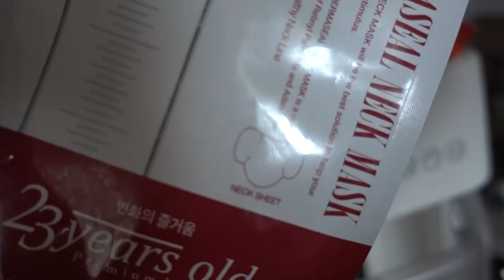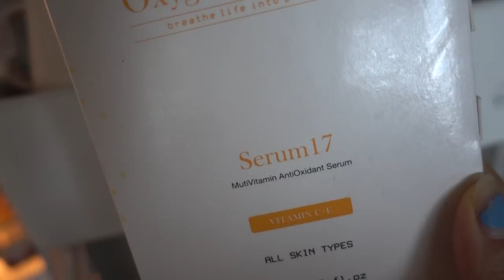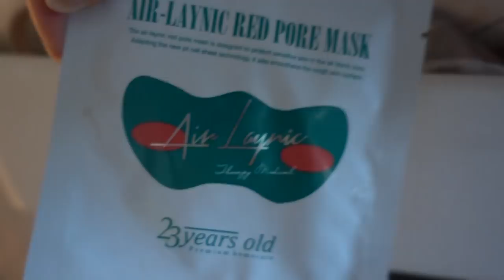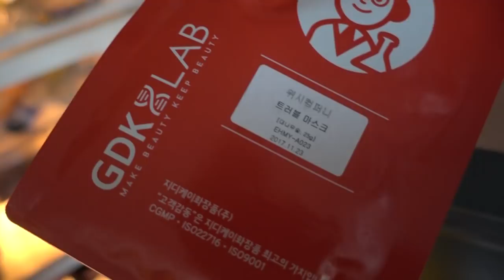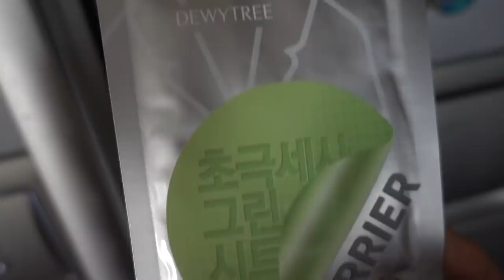STAY AT HOME DAY SKINCARE ROUTINE | PART1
1. TONER
° IOPE Bio Essence

2. SHEET MASK (of your choice)
° DEWYTREE Barrier Deep Mask Pack

° OXYGEN CEUTICALS Redness Soothing Aloe Vera Gel

3. SERUM
° OXYGEN CEUTICALS Moisture Aqua Serum

(you can skip this step, I added it due to my acne)
° BY WISHTREND Teca 1% Barrier Cream

4, You can finish off with a cream if you want:) if you feel like you need more moisture and if you want to lock in the hydration!

❐ PRODUCTS MENTIONED ❐

° OXYGEN CEUTICALS Vitamin C Serum

° 23 YEARS OLD Air-Laynic Pore Mask

❐ MUSIC ❐
JoaKim Karud